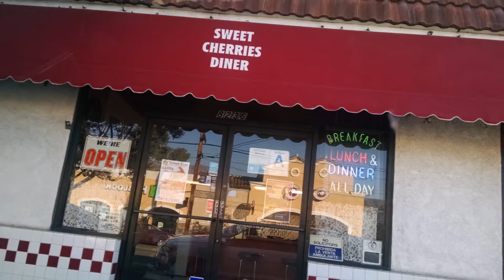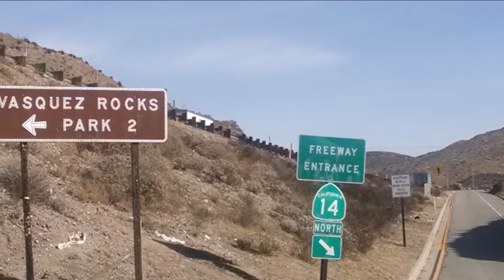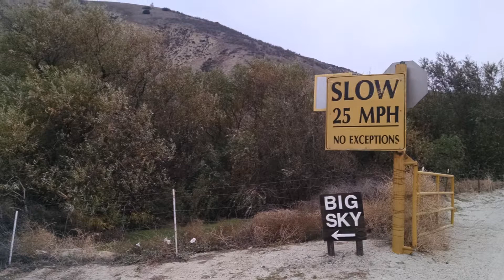Los Angeles 1 of 4 (December 2016)